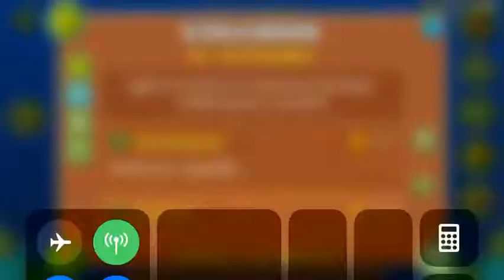collision (All Coins)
1st Coin: 0:28. Get close to the slope to get the coin.

2nd Coin: 1:07. Get between the saw to get the coin.

3rd Coin: 1:33. Jump over the spike early to get the coin.